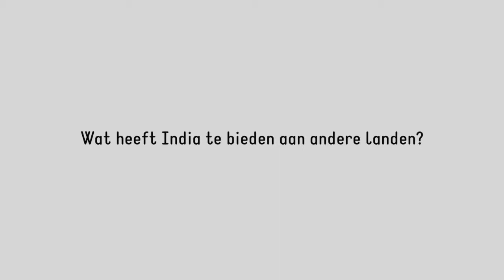Don Bosco India: Troeven